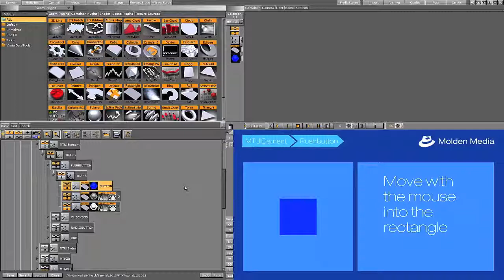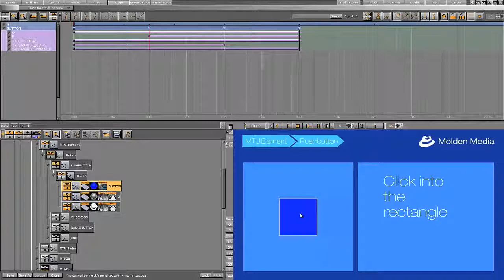M2Touch Tutorial: Pushbutton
Tutorial: How to use the M2Touch plugins in Viz Artist